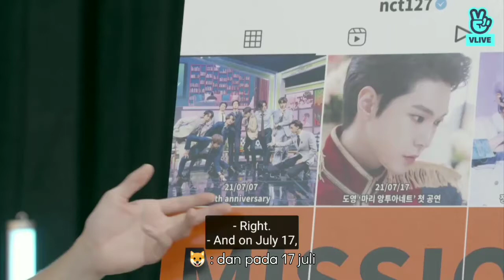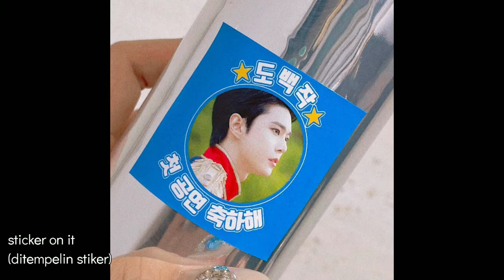Doyoung talking about Jaehyun bought coffee for Doyoung's Marrie Antoinette first performance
Jaehyun & Jungwoo NCT came to Doyoung's Marrie Antoinette Musical first performance
Gongmyung & his parents came to Doyoung's Marrie Antoinette Musical
Kyuhyun Super Junior came to Doyoung's Marrie Antoinette Musical
Suho EXO came to Doyoung's Marrie Antoinette Musical

Video is not mine, i just edited (merged)
original video :
• NCT 127 VLIVE (S.P.O.I.L.E.R.1.2.7) 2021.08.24
• Photo cr. to owner

SM TOWN
SM FAMILY